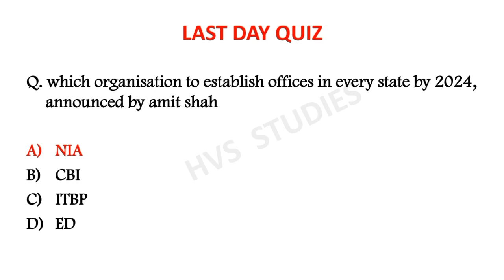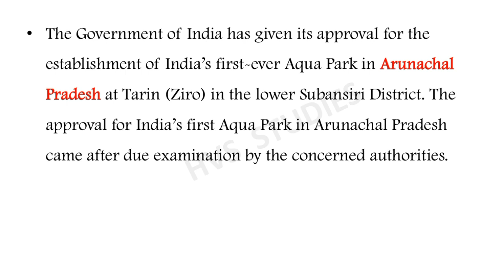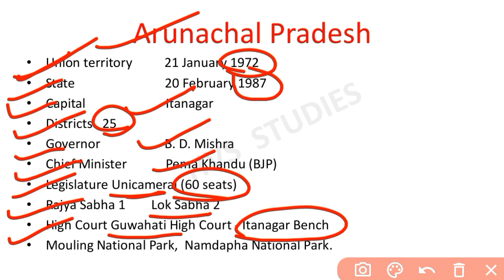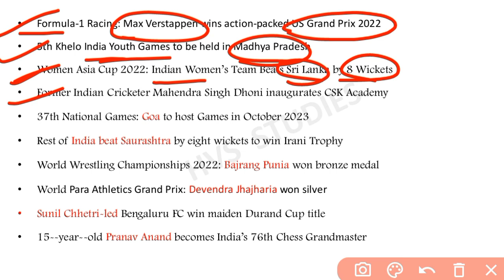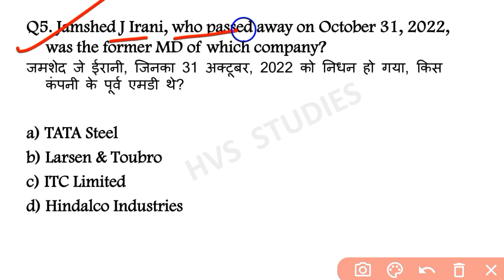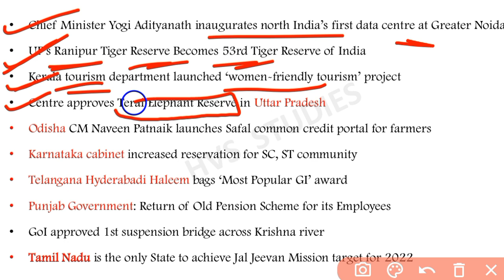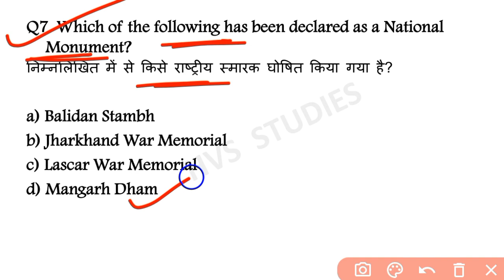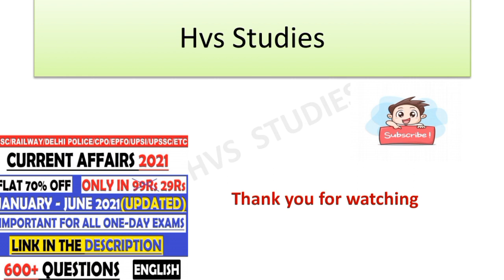02 November 2022 Current Affairs Questions | Daily Current Affairs | Current Affairs 2022 Nov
02 November 2022 Current Affairs Questions | Daily Current Affairs | Current Affairs 2022 Nov |

                        *EBOOK'S-*
*JAN 2022 - JULY 2022 CA EBOOK:-*
*RAILWAY GROUP-D 2022 EBOOK:-*
*OCT 2021 - MAR 2022 CA EBOOK:-*
*STATIC GK TOPICWISE EBOOK:-*
*1800+ CURRENT QUES(July-Dec 2021):-*
(PDF format of Daily CA Video's)

*VIDEOS*
Books and Authors (150+ books)

02 November current affairs
02 November month current affairs 2022
02 November current affairs 2022
02 November 2022 Current Affairs | India & World Current Affairs | Current Affairs 2022 by Hvs Studies